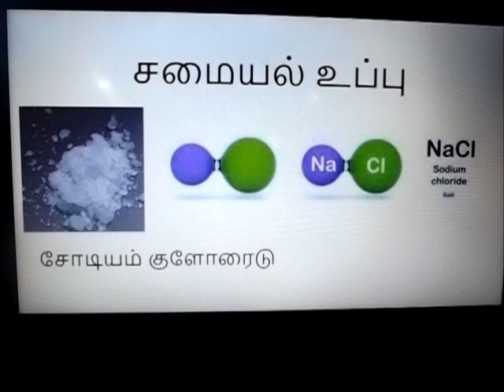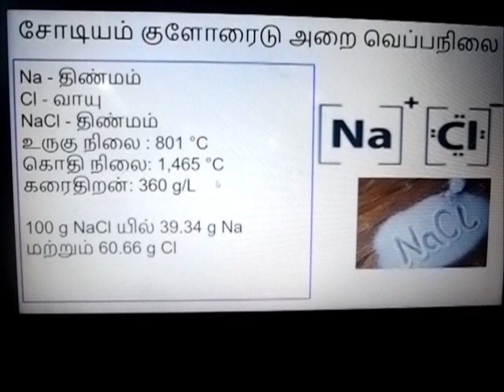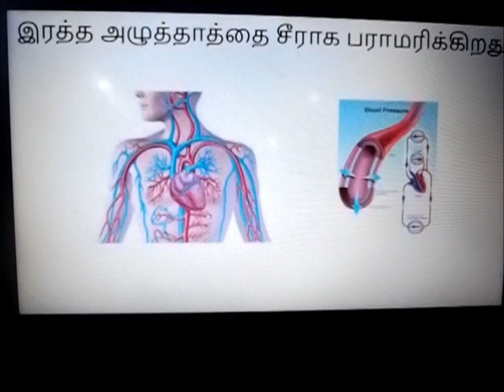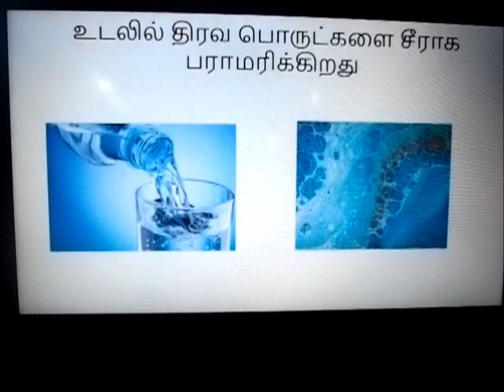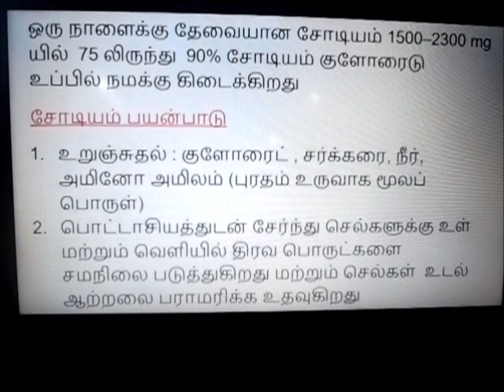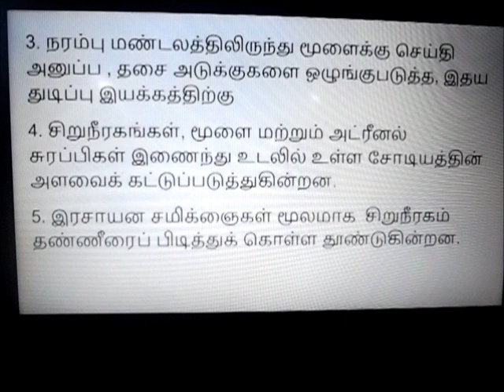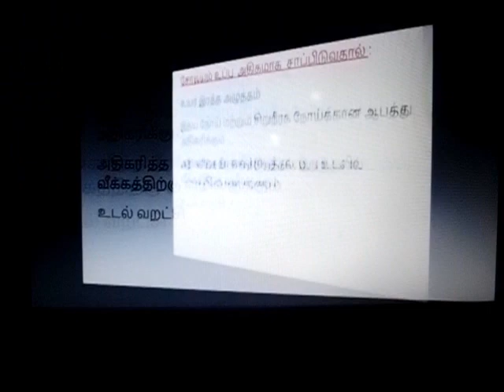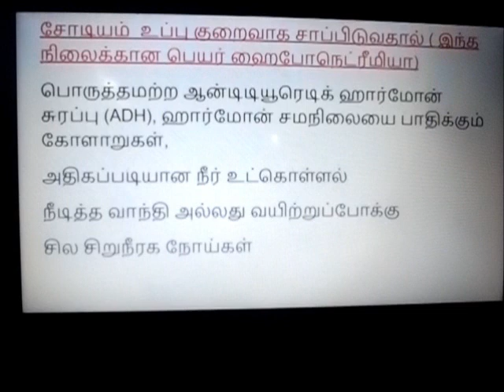சமையல் உப்பு (சோடியம் குளோரைடு) வேதியியல் அமைப்பு & உடலில் பயன்பாடு | Eating Salt (Sodium Chloride)